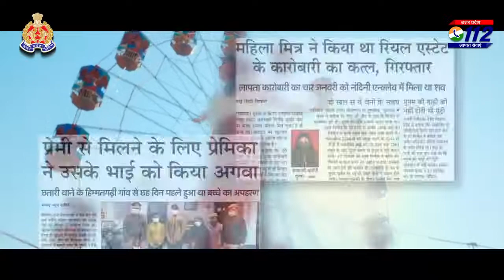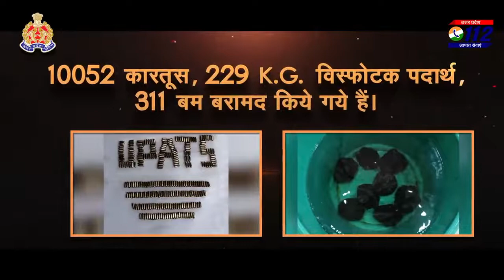Up police @UPPOLICE said ArmslengthFromCrime भाई हो या गॉडफादर भौकाल और भय सिर्फ़ क़ानून का चलेगा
भाई हो या गॉडफादर, भौकाल और भय सिर्फ़ क़ानून का चलेगा!